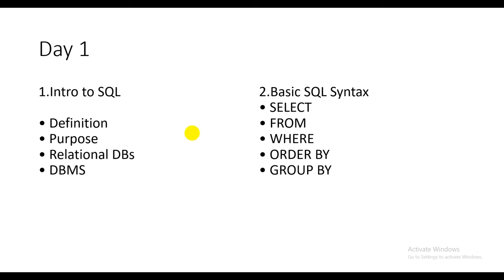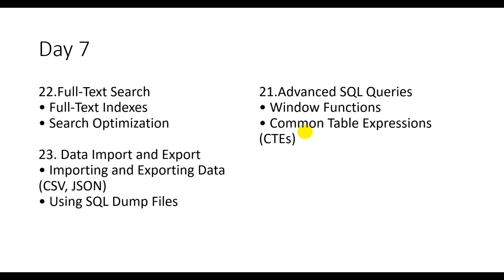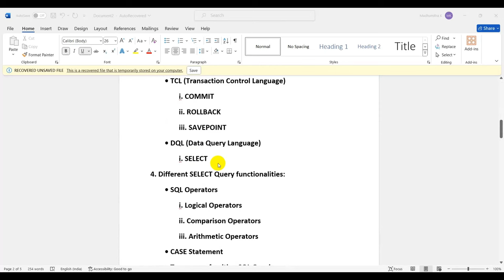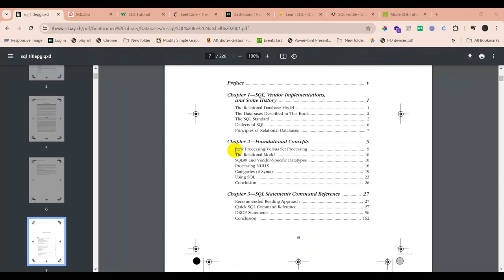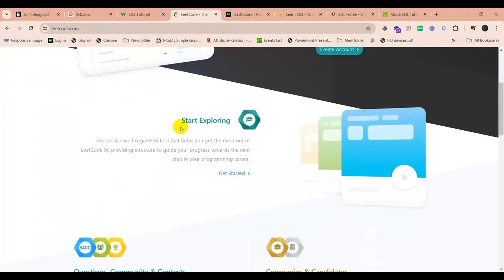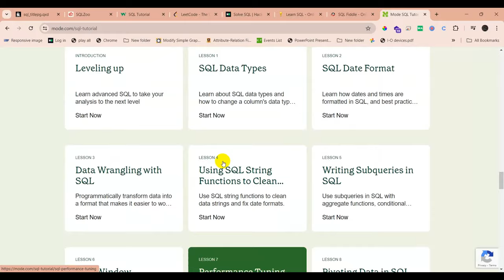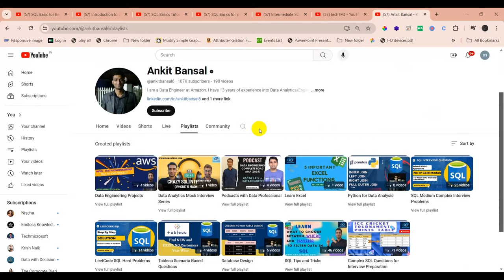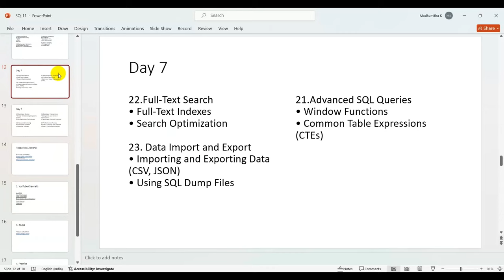SQL ROADMAP 2024 TAMIL | Free SQL Practise Tamil | How to Learn SQL TAMIL | SQL Interview Tamil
🔥Channel topics :-
off campus drive 2025 tamil,
off campus drive 2024 tamil,
off campus drive for 2024 batch tamil,
off campus hiring 2025 tamil,
off campus hiring 2024 tamil,
off campus drive 2023 tamil,
off campus mass hiring tamil,
biggest job fair tamil,
off campus internship tamil,
walkin drives in hyderabad,
walkin drives in bangalore,
walkin drive interview tamil,
walkin drive tamil,
walkin drive in chennai,
python job opportunities malayalam,,,
full stack developer jobs for freshers,
full stack developer job opportunities,
full stack developer job,
python job openings,
python job opportunities,
python job opportunities in tamil,
python job opportunities for freshers,
python job opportunities in telugu,
python job opportunities for freshers in tamil,
internship with job offer,
internship with no skills,
internship with stipend in tamil,
internship with niti aayog,
internship with stipend in chennai,
chat support jobs from home tamil,
telecom jobs in tamil,
voice process job means in tamil,
voice process jobs tamil,
bpo jobs in tamil,
work from home jobs for housewives in tamil,